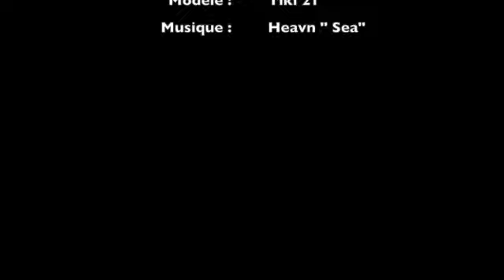Wharram tiki 21 : tour de Mayotte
tiki 21, wharram, tour de mayotte